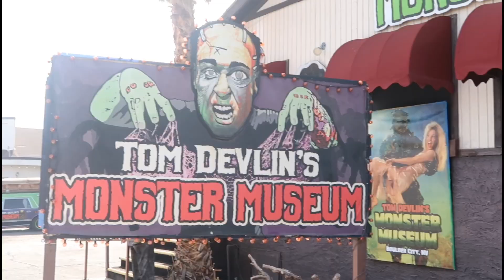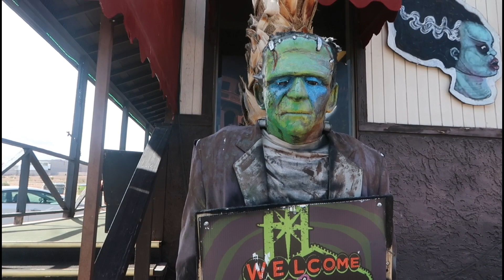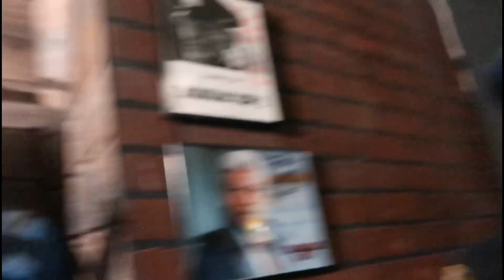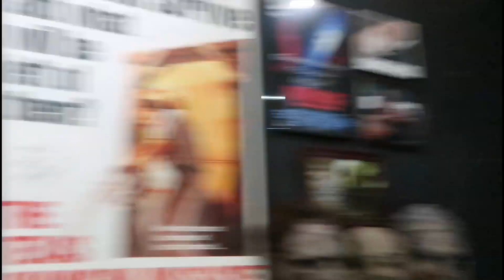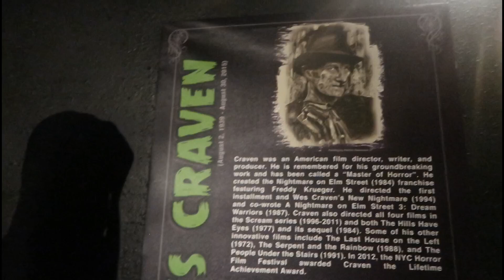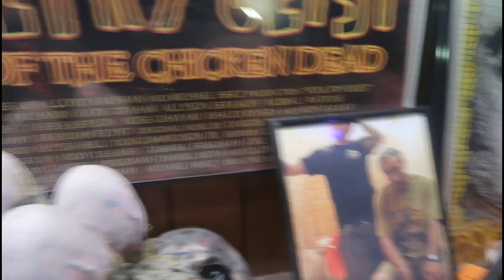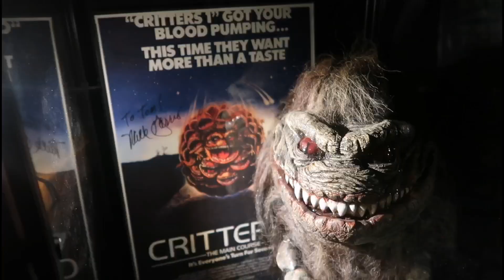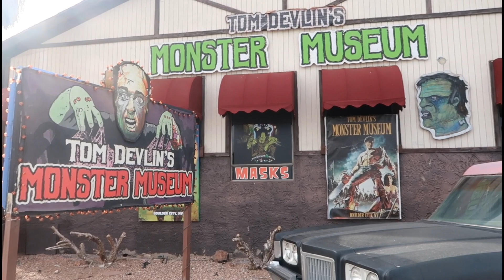Tom Devlin's Monster Museum